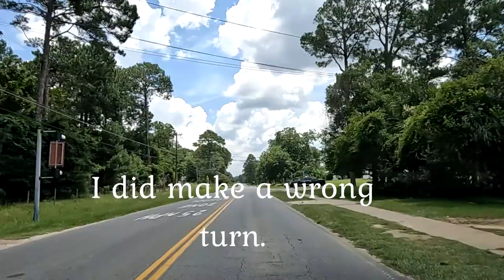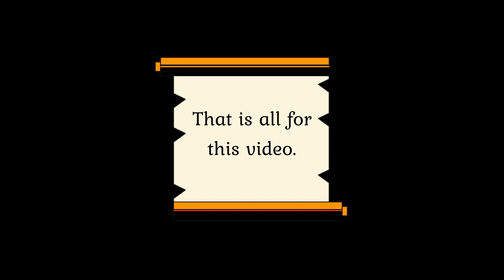Tifton, Georgia-Driving Tour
Tifton, Georgia; South Georgia; I-75